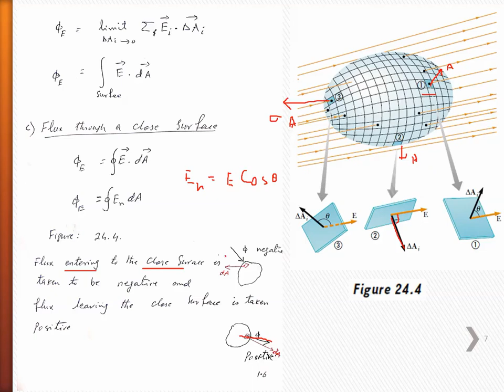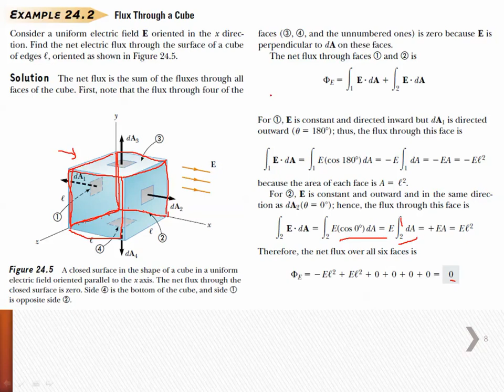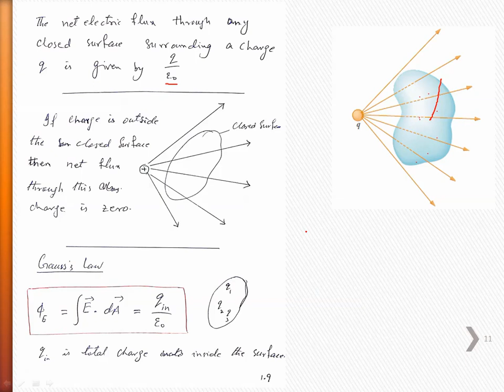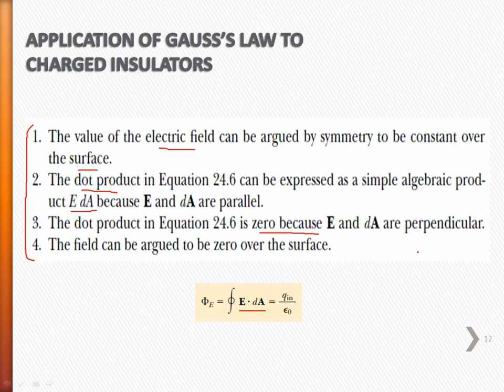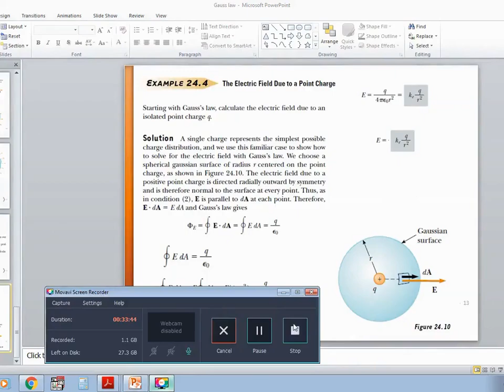2 Elcectric Field And Gauss Law